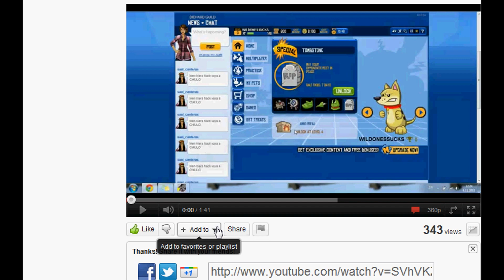HOW TO WIN THE 600 TREATS ACCOUNT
READ IF YOU DIDN'T UNDERSTAND
1.Sign in or create a new account
2.Search me on Youtube
4.Wait Until 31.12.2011 and i will randomly select 1 subscriber(with a program)